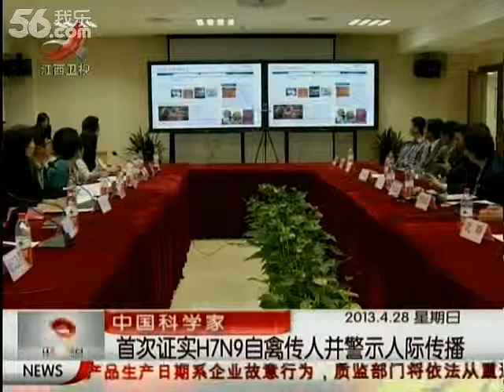【泛华网】中国科学院警示H7N9或将人际传播